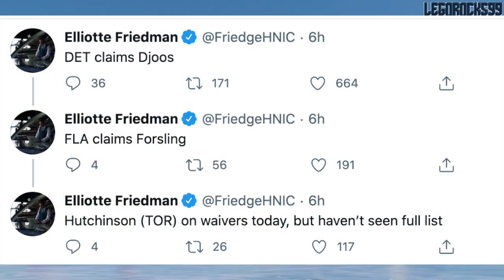RED WINGS ACQUIRE CHRISTIAN DJOOS FROM ANAHEIM DUCKS (Detroit NHL News & Rumours Today 2021) Waivers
The Detroit Red Wings have acquired defenceman Christian Djoos from the Anaheim Ducks via waivers.

Djoos, a Stanley Cup Champion with the Washington Capitals in 2018, was previously acquired in a trade for Daniel Sprong.

This video is taking place before the upcoming 2021 NHL Season.

The 2020 NHL Draft 1st Round went as follows:

1st) New York Rangers, Alexis Lafrenière
2nd) Los Angeles Kings, Quinton Byfield
3rd) Ottawa Senators (from San Jose Sharks), Tim Stützle
4th) Detroit Red Wings, Lucas Raymond
5th) Ottawa Senators, Jake Sanderson
6th) Anaheim Ducks, Jamie Drysdale
7th) New Jersey Devils, Alexander Holtz
8th) Buffalo Sabres, Jack Quinn
9th) Minnesota Wild, Marco Rossi
10th) Winnipeg Jets, Cole Perfetti
11th) Nashville Predators, Yaroslav Askarov
12th) Florida Panthers, Anton Lundell
13th) Carolina Hurricanes (from Toronto Maple Leafs), Seth Jarvis
14th) Edmonton Oilers, Dylan Holloway
15th) Toronto Maple Leafs (from Pittsburgh Penguins), Rodion Amirov
16th) Montreal Canadiens, Kaiden Guhle
17th) Chicago Blackhawks, Lukas Reichel
18th) New Jersey Devils (from Arizona Coyotes), Dawson Mercer
19th) New York Rangers (from Calgary Flames), Braden Schneider
20th) New Jersey Devils (from Vancouver Canucks), Shakir Mukhamadullin
21st) Columbus Blue Jackets, Yegor Chinakov
22nd) Washington Capitals (from Carolina Hurricanes via New York Rangers and Calgary Flames), Hendrix Lapierre
23rd) Philadelphia Flyers, Tyson Foerster
24th) Calgary Flames (from Washington Capitals), Connor Zary
25th) Colorado Avalanche, Justin Barron
26th) St. Louis Blues, Jake Neighbours
27th) Anaheim Ducks (from Boston Bruins), Jacob Perreault
28th) Ottawa Senators (from New York Islanders), Ridly Greig
29th) Vegas Golden Knights, Brendan Brisson
30th) Dallas Stars, Mavrik Bourque
31st) San Jose Sharks (from Tampa Bay Lightning), Ozzy Wiesblatt